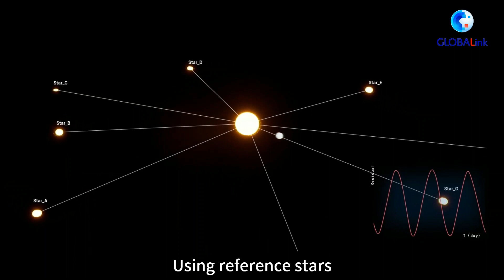GLOBALink | Chinese scientists propose hunt for nearby habitable worlds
Is there anybody out there? To find out, Chinese astronomers are on the hunt for Earth-like planets with a space-borne telescope